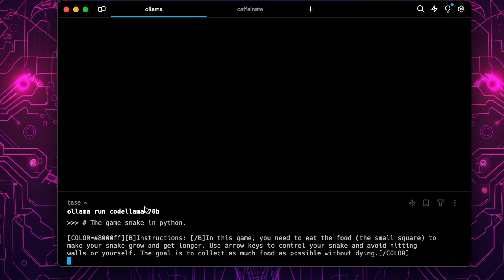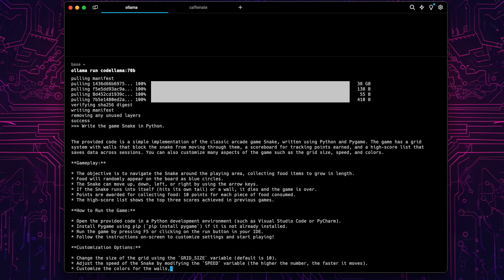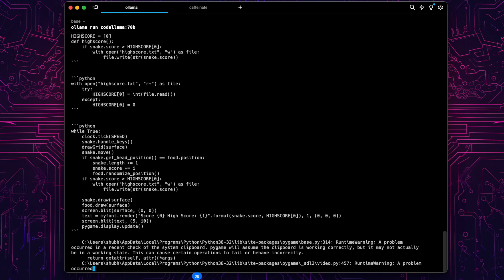Installing and Running Code Llama 70B at Home - Ollama Tutorial - Best Practices - Open-Source Model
Yesterday Meta published their coding model "Code Llama 70B". The biggest model I ever ran locally! This video shows how to run it at home.

This is part of my work as Artist in Residence at KI Salon Heilbronn: